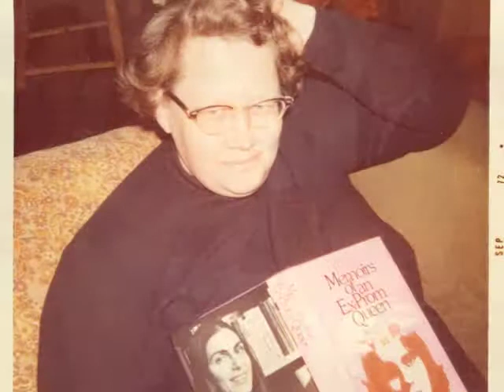Judy Rose.mp4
A celebration of Judy Rose